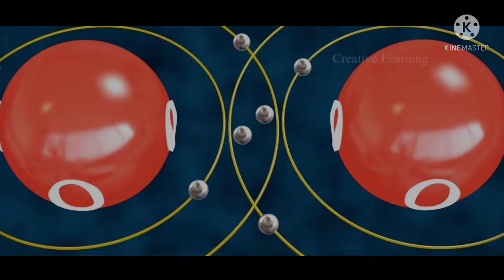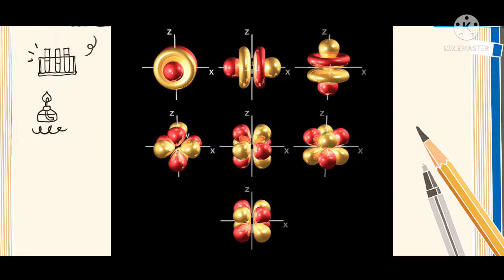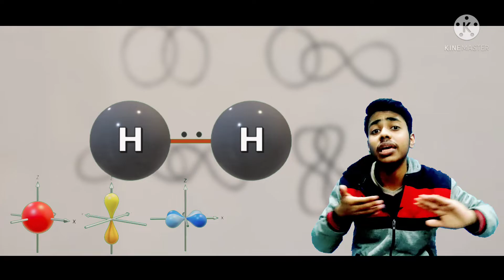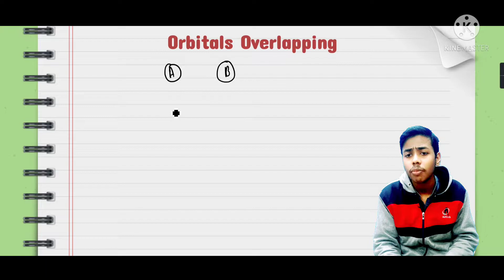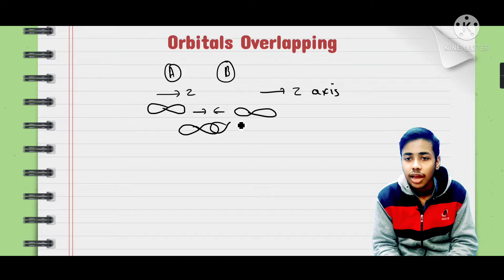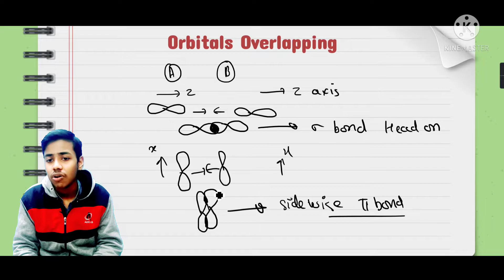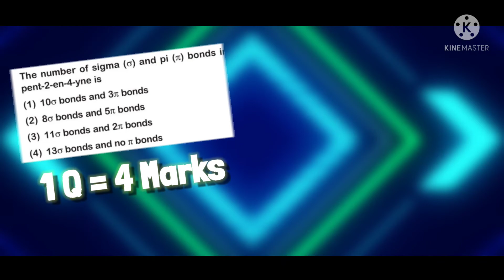Difference between Sigma & Pi Covalent Bonds | Chemical Bonding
Difference between Sigma and Pi Covalent Bonds | Chemical Bonding
Sigma and Pi Covalent Bonds Class 11 and NEET
You will find your pdf on this telegram channel [free]
how to find no of sigma and pi bonds in a molecule
Hello guys in this video we have talked about sigma and pi covalent bonds in detail and I have explained that if any two atoms are covalently bonded then surely that covalent bond is either sigma or pi bond. In this video you will get 4-5 differences between sigma and pi bond and that will be definiely enough for your exams. Also I have explained the reason of every difference, about how these bonds get formed, overlapping of atomic orbitals which decide that the resulting covalent bond will be sigma or pi. So learn these differences for your any exam or knowledge bases and if you have any doubt
regarding this video or sigma and pi bonds then please ask me in comment box. Always remember, do that thing which you want to do not under "log kya kahenge pressure". So keep hustling and studying I will be back with another video like this.
ABHINAV RATHORE
Time Stamps-
00:00 Intro
00:14 Formation of Covalent Bonds
00:32 Confusion
00:42 Overlapping of Orbitals
01:07 Shape of Atomic Orbitals
01:35 Terms to understand
01:54 Case 1 - Head On Overlapping
02:17 Case 2 - Side wise Overlapping
02:34 What does it means?
02:39 Explaination of Examples
03:11 Sigma - Stronger Bond
03:22 Pi - Weaker Bond
03:36 Practical examples
05:14 S - Orbital can only make
06:06 Free rotation of orbitals
06:55 Lets Revise
07:27 Surprise!!!
08:05 Outro